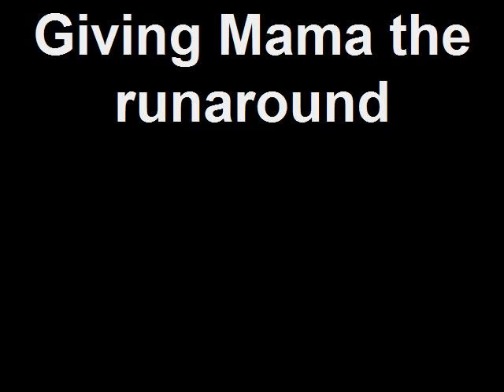Priss calf runaround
Try as she might, Mama just can't keep up.